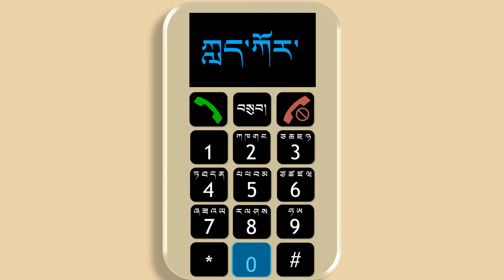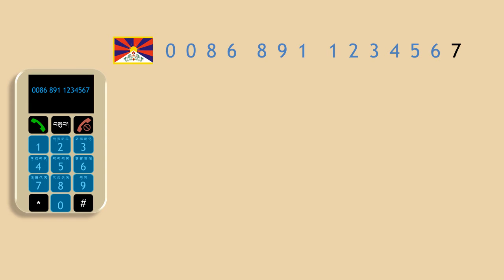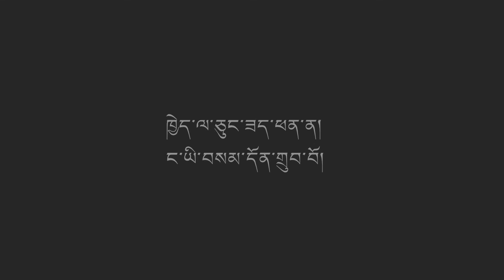ཁ་པར་ཨང་གྲངས། (kha par ang grangs): Say phone numbers in Tibetan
Learn to say phone numbers in Tibetan.